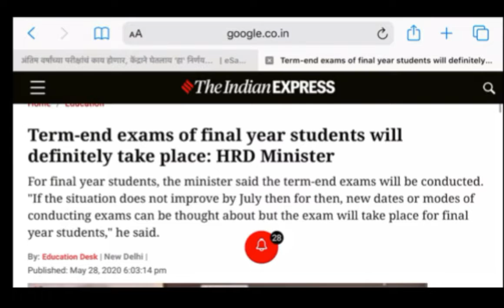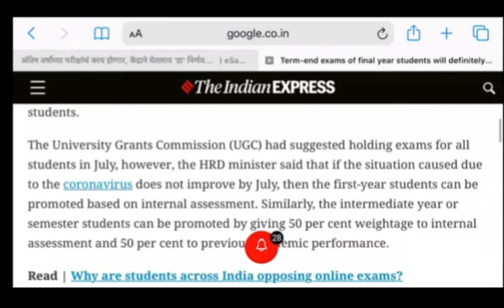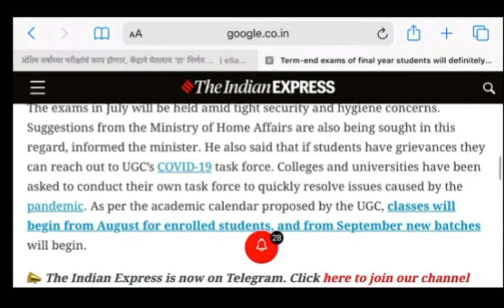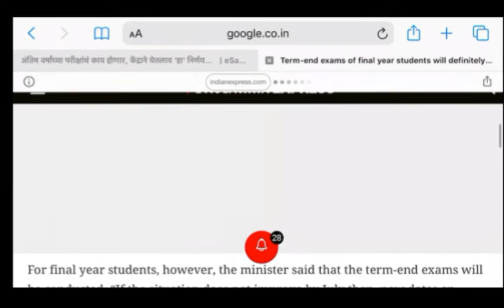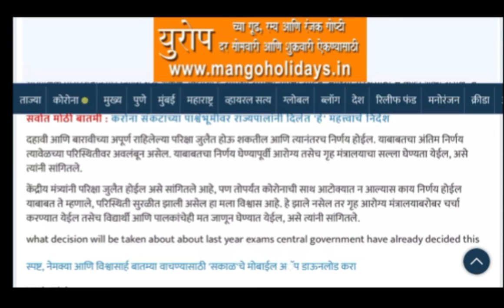HRD Minister | Big Decision | Latest News For College Exam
HRD Minister | Big Decision | Final Year Exam News | Latest News For College Exam

About this video :
Mitranno aj Apan Baghnar Ahot Je HRD Minister Yanni Kal Mudde Mandle Tyachach Sakhol Vishleshan Apan Ya Video Madhe Karnar Aho